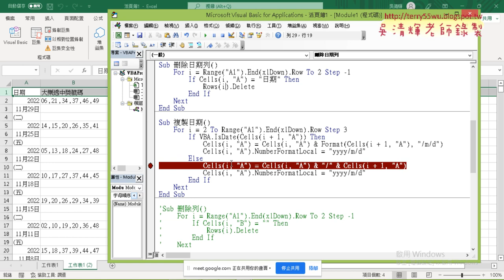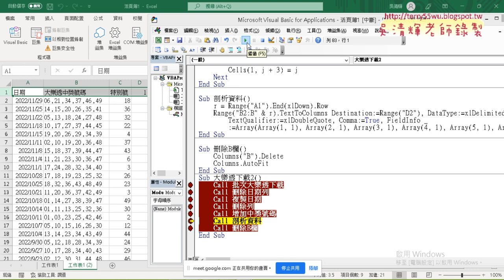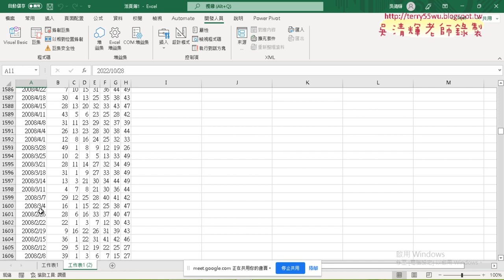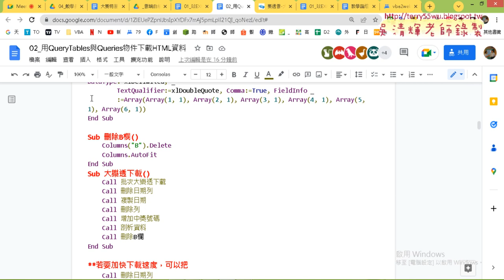08 資料剖析與整合所有動作VBA說明